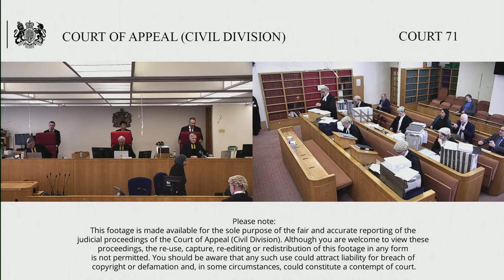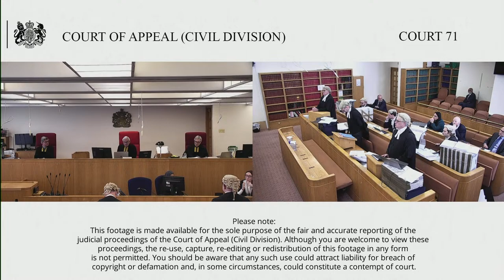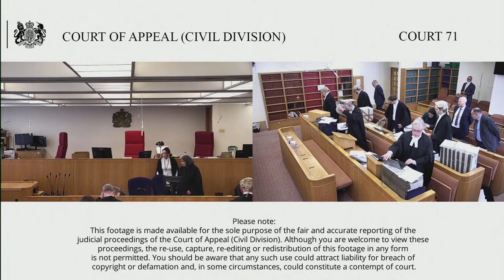CAM Legal Services Ltd (defendant/appellant) v Belsner (claimant/respondent)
Tuesday 4 – Thursday 6 October 2022

The Chancellor of the High Court

By the Appellant’s Notice filed on 5 November 2020, the Appellant (Cam Legal Services), who was the Defendant in the court below, appeal the Order of Mr Justice Lavender, dated 16 October 2020, allowing the appeal of Respondent (Belsner), who was the Appellant below, from the Order on costs of DJ Bellamy, dated 14 August 2019.

The Appellant had represented Ms Belsner in the proceedings relating to the claim for personal injury arising out of a traffic accident in which she was involved on 5 February 2016. The agreement between the Appellant and the Respondent was a conditional free agreement. The claim was successful and the Appellant paid Ms Belsner the amount of damages minus their fees. Ms Belsner issued a Part 8 claim seeking assessment of the Appellant’s fees. DJ Bellamy made a final assessment pursuant to section 70 of the Solicitors Act 1974 of the Appellant’s bill of costs in the Order dated 14 August 2019. The Order was overturned on appeal, brought by Ms Belsner, by Mr Justice Lavender. Further appeal gave rise to the current proceedings.

Lavender J observed in paragraph 6 of the judgement that this was a test case. The Judge said that the Law Society’s standard terms and conditions would be found in breach of the fiduciary duty to their clients; CPR 46.9. (2) is misleading because it appears only to require a written agreement than the solicitors can be paid more than is recovered from another party rather than fully informed consent based on specific examples, and very many solicitors’ retainer would be found to be invalid or enforceable.